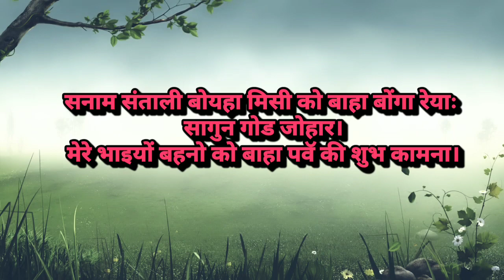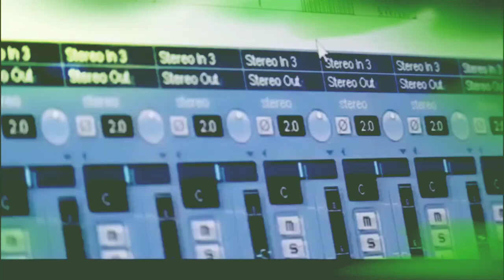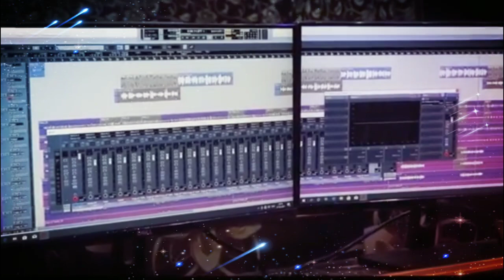Most Demand Video Santali Video ||New Santali Video|Studio With Contact Numbers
If you liked the video Then don't forget to

❑ And

MUSIC Audio Studio

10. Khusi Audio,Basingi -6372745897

9. Ganesh Audio, Deokundi, Jamda- 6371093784

8. Ayo Anchar Audio, Tiring Bhelaidihi -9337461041

7. Even Music Studio, Bhalujadi-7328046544

6. Marang Buru Studio, Bisoi-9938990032

5. Nayan Kajal Audio, Bijatala-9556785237

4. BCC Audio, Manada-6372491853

3. Hans Hansli Audio, Kaduani-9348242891

2. Diamond Studio, Chatanisahi, Jamda-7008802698

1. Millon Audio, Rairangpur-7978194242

11.SHEETAL SARNA AUDIO                 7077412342,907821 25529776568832
Rairangpur(Dublabeda)
12.Bahaporayni Studio, Udala Mayurbhanj

13.RAMJIT AUDIO GORUMAHISANI

BABONGHATI KOLA YOU TUBE CHANNEL

Thank you so much All of you keep watching keep supporting